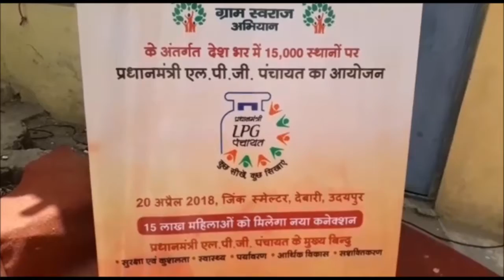उदयपुर में धूमधाम से मनाया गया उज्जवला दिवस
ग्रामीण महिलाओं को चूल्हे से निजात दिलाने के लिए शुक्रवार को पूरे भारत में उज्ज्वला दिवस मनाया गया... प्रधानमंत्री एलपीजी पंचायत के तहत उदयपुर के देबारी ग्राम पंचायत में 100 महिलाओं को एलपीजी कनेक्शन दिए गए. कार्यक्रम की मुख्य अतिथि तेल एवं प्राकृतिक गैस मंत्रालय की मुख्य सलाहकार उर्वशी साधवानी रही. राजस्थान में अब तक 26. 5 लाख और उदयपुर में 1.8 लाख महिलाएं इस योजना से जुड़ चुकी हैं.